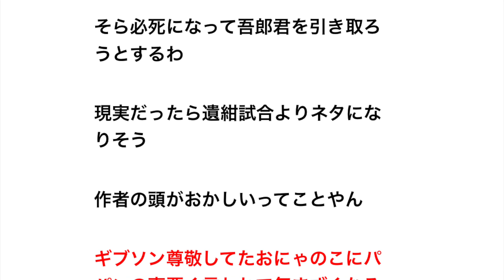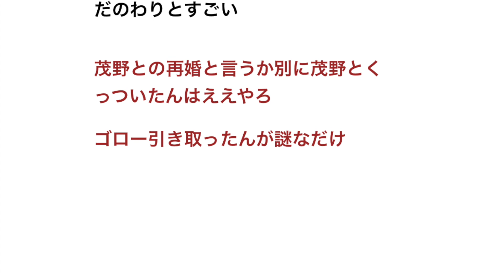MAJORの桃子先生とかいう魔性の女